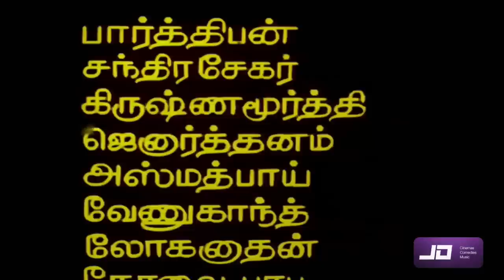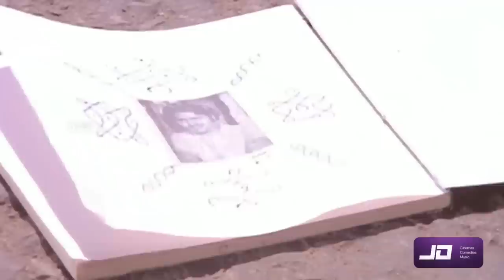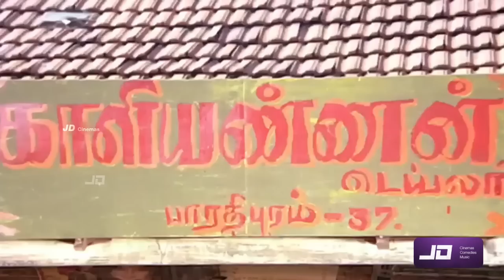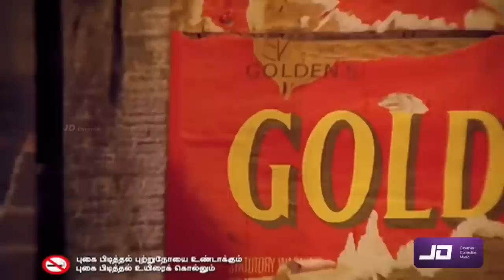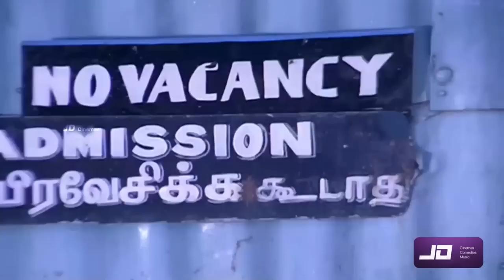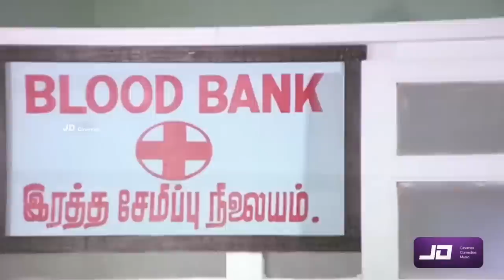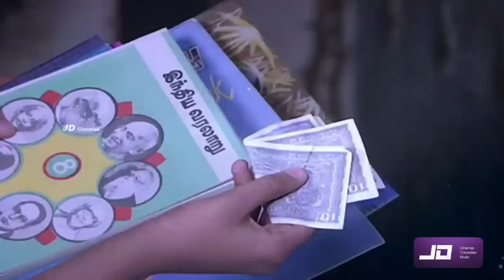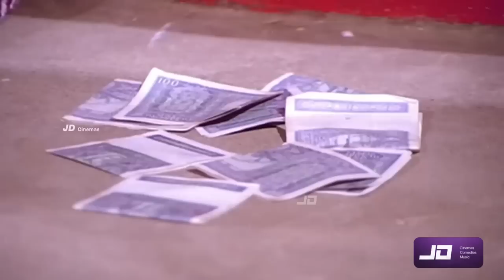Suvarilladha Chiththirangal (1979) FULL HD Tamil Movie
Suvarilladha Chiththirangal (transl. Pictures without a wall) is a 1979 Indian Tamil-language drama film, written and directed by K. Bhagyaraj, in his directorial debut. The film stars Sudhakar, Bhagyaraj and Sumathi. It was released on 30 November 1979,[1] and became a box office success.[2] The film was remade in Telugu as Pedala Brathukulu, with Sudhakar and Sumathi reprising their roles
Plot
The story revolves around a poor girl living with her widowed mother and siblings. Poverty and the family situation gets her mother to prostitute herself for the welfare of the family. Bhagyaraj treats this subject from the perspective of the girl who sees the wrong of her mother; but later teases the thought of right and wrong with the viewers considering the situation which the mother gets into. Bhagyaraj, himself plays the neighbour who first falls in love with the girl, later to realise that she is already in a relationship with another.
Cast
Sudhakar as Murthy
K. Bhagyaraj as Alagappan
Sumathi as Saroja
Goundamani as Kaliyannan
S. Varalakshmi as Parvathi
C. R. Parthiban as Murthy's father
Ganthimathi as Alagappan's mother
Kallapetti Singaram as Alagappan's father
Master Haja Sheriff as Aarumugam
Sangili Murugan
C. R. Saraswathi as Selvi
Chandrasekar
Janagaraj as Palanisamy
Charulatha